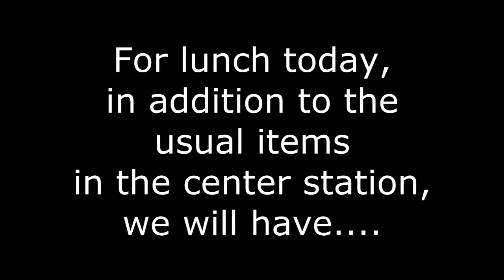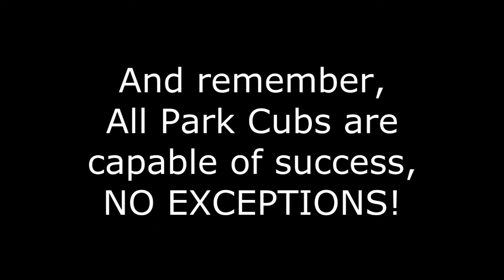April 24 2018